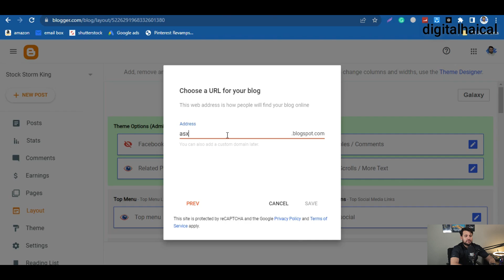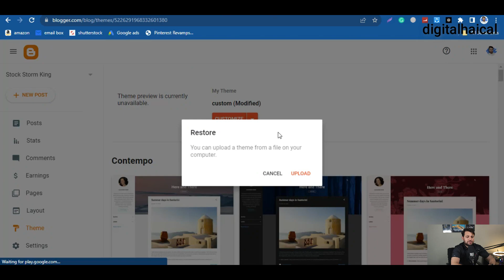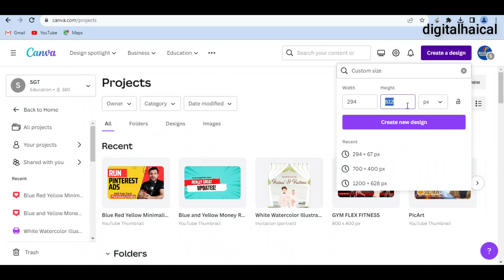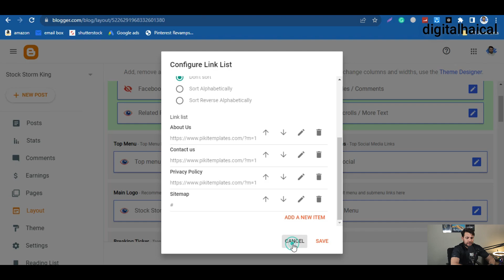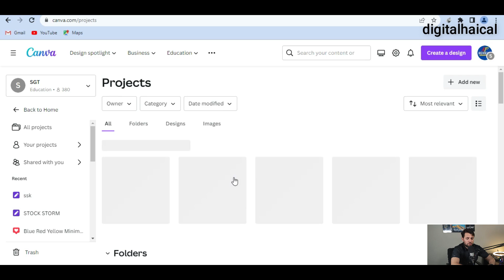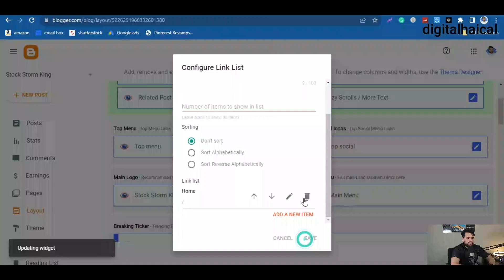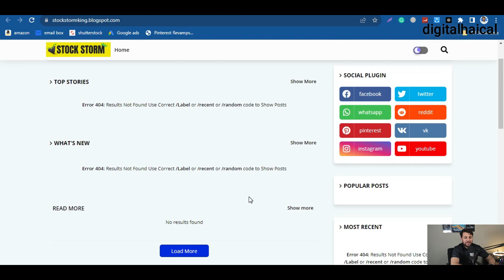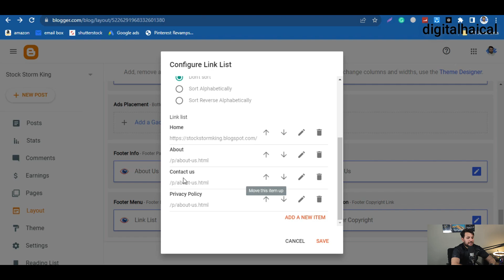Foran Adsense Approval | Best Blogger Template For AdSense Approval 2024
Hello,
Welcome to the new blogger series. Today in his video I will guide you through the installation on the best blogger template and its customization.

This part 1. Many more amazing things to come very soon.